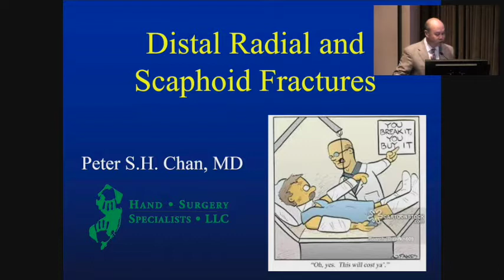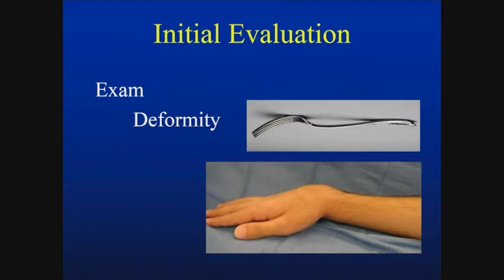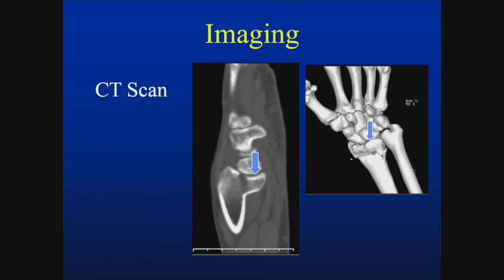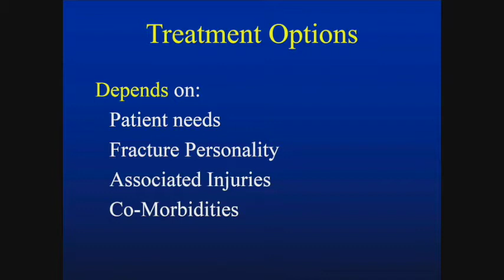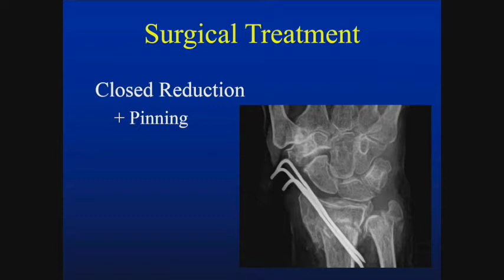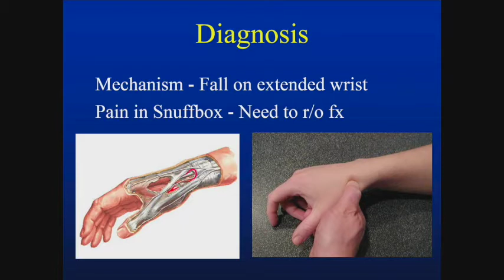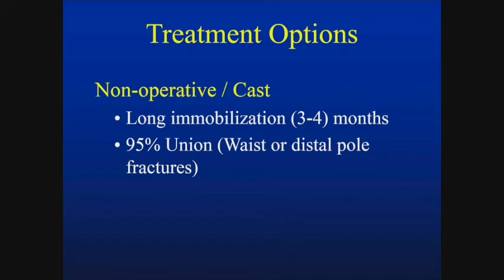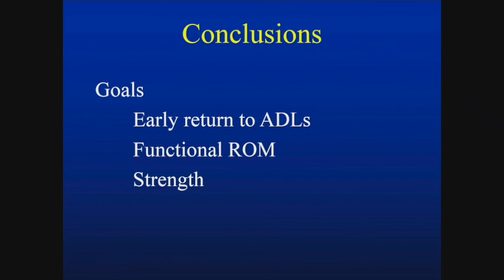Adult Distal Radius and Scaphoid Fractures: Peter Chan, MD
Dr. Peter Chan, a well-known fellowship-trained hand specialist who practices at Morristown Medical Center describes the diverse nature of distal radius fractures, conveying the workup principles and treatment options for these injuries.

Learning Objectives:
1. Understand the diverse nature of distal radial fractures
2. Understand the workup for possible scaphoid fracture
3. Understand the treatment options for distal radial fractures and scaphoid fractures

With over 100 Orthopedic Surgeons covering 9 subspecialties, Morristown Medical Center is ranked 34th in the nation for orthopedic care and #1 hospital in NJ by U.S. News and World Report. Morristown Orthopedics was recognized by Healthgrades with 5 stars in hip and knee replacement, hip fractures, and spine fusion, and as Becker’s 100 hospitals and health systems with great orthopedics programs. Morristown Orthopedics performed over 11,000 cases in 2019 - including 3,360 total joint replacement and 2,000 spine procedures, good for the most total joint replacements performed in New Jersey.
A nationally-recognized leader in cardiology, orthopedics, nursing, critical care and geriatrics, Morristown Medical Center is the only hospital in New Jersey named one of America’s ‘50 Best Hospitals’ for four consecutive years by Healthgrades. We’re also rated the number one hospital in the state by both U.S. News & World Report and Castle Connolly, named one of the World’s Best Hospitals (the 28th best hospital in the United States and number one in NJ) by Newsweek, and included on Becker's Healthcare 2019 list of "100 Great Hospitals in America.” In addition, Leapfrog recognized us with an “A” hospital safety grade – its highest – eight consecutive times, and the Centers for Medicare and Medicaid Services awarded us again with its highest five-star rating in 2019.
Morristown Medical Center is a Magnet Hospital for Excellence in Nursing Service, the highest level of recognition achievable from the American Nurses Credentialing Center for facilities that provide acute care services. We’re also designated a Level I Regional Trauma Center by the American College of Surgeons and a Level II by the State of NJ.